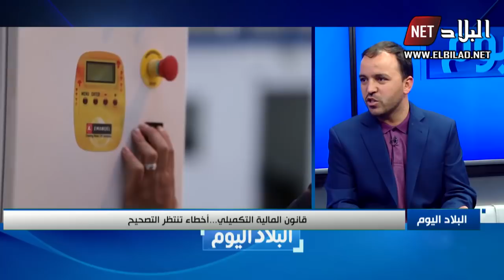البلاد اليوم : قانون المالية التكميلي ..أخطاء تنتظر التصحيح